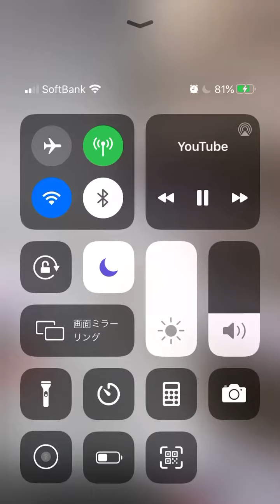マイクラ遊んでみた！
マイクラ遊んでみたよー！